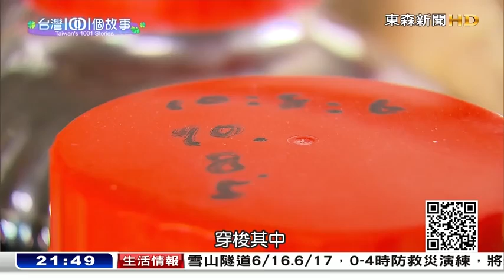2015.06.14 台灣1001個故事 萊姆汁黃金傳奇